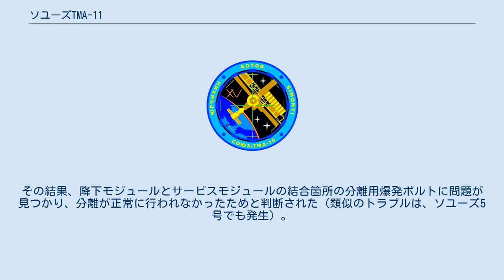ソユーズTMA-11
ソユーズTMA-11は、2007年10月にソユーズFGによって打ち上げられた国際宇宙ステーションへの飛行であり、第16次長期滞在のクルー2名をISSに運んだ。
また、ロシアとの契約に基づきマレーシア人初の宇宙飛行士シェイク・ムザファ・シュコアが同乗し飛行した。
帰還時には、ソユーズ宇宙船に初めて女性2名が同時に搭乗した。
 第16次長期滞在のクルー ソユーズTMA-11は国際宇宙ステーションからの離脱後、機器の故障によって緊急時に使用する弾道突入コースで大気圏に突入してしまった。
これは前回のソユーズTMA-10でも発生している。
 これにより、降下中の乗務員には10Gもの重力加速度が加わった。
李素妍飛行士は、頸椎や腰を痛め入院した。
 また大気圏への異常突入により予定していた着陸地点から西に475kmも外れてしまい、途中から無線が不通になった。
着陸後、ソユーズカプセル内に搭載している緊急時用の衛星電話でクルーの安否が確認された。
国際宇宙ステーションからの観測や地上レーダーのデータを元にRSAは直ちに2機のヘリコプターで捜索を開始しクルーを発見した。
 2機連続の異常突入のため、ソユーズ宇宙船には潜在的欠陥があると考えられ、設計の確認や、打ち上げ前の機体、軌道上の機体の一斉点検が行われた。
その結果、降下モジュールとサービスモジュールの結合箇所の分離用爆発ボルトに問題が見つかり、分離が正常に行われなかったためと判断された（類似のトラブルは、ソユーズ5号でも発生）。
このため、これらを改良すると共に、姿勢制御プログラムを更新する事によってこの問題は再発しなくなった。